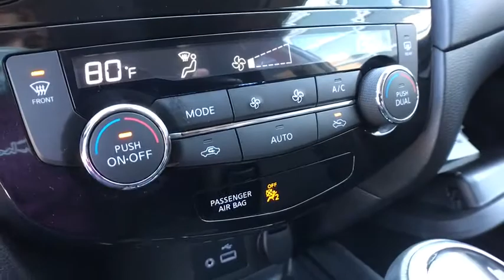2020 Nissan Rogue St. Clair Shores, Grosse Pointe, Detroit, Warren, Clinton Township, MI P9773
Glacier White Used 2020 Nissan Rogue available in Warren, Michigan at Prestige Cadillac. Servicing the Grosse Pointe, Detroit, Warren, Clinton Township, MI area.

Prestige Cadillac
29900 Van Dyke Ave

CLEAN - inside and out! Diligently maintained and it shows! Well equipped safe and reliable. Let this be your next ride and it will be a roomy comfortable impressive one!
110 Amp Alternator|14.5 Gal. Fuel Tank|2 LCD Monitors In The Front|3 12V DC Power Outlets|4-Way Passenger Seat -inc: Manual Recline and Fore/Aft Movement|4-Wheel Disc Brakes w/4-Wheel ABS, Front And Rear Vented Discs, Brake Assist and Hill Hold Control|40-20-40 Folding Bench Front Facing Manual Reclining Fold Forward Seatback Rear Seat w/Manual Fore/Aft|6-Way Driver Seat|6.386 Axle Ratio|900# Maximum Payload|ABS And Driveline Traction Control|Air Filtration|Airbag Occupancy Sensor|Analog Display|Automatic Full-Time All-Wheel|Battery w/Run Down Protection|Black Bodyside Cladding and Black Wheel Well Trim|Black Grille w/Chrome Surround|Blind Spot Warning (BSW) Blind Spot|Body-Colored Front Bumper w/Chrome Rub Strip/Fascia Accent|Body-Colored Power Heated Side Mirrors w/Manual Folding and Turn Signal Indicator|Body-Colored Rear Bumper w/Black Rub Strip/Fascia Accent and Chrome Bumper Insert|Cargo Area Concealed Storage|Cargo Space Lights|Carpet Floor Trim|Chrome Door Handles|Chrome Side Windows Trim and Black Rear Window Trim|Clearcoat Paint|Cloth seat trim|Compact Spare Tire Mounted Inside Under Cargo|Cruise Control w/Steering Wheel Controls|Curtain 1st And 2nd Row Airbags|Day-Night Rearview Mirror|Deep Tinted Glass|Delayed Accessory Power|Driver / Passenger And Rear Door Bins|Driver And Passenger Visor Vanity Mirrors w/Driver And Passenger Illumination, Driver And Passenger Auxiliary Mirror|Driver Foot Rest|Dual Stage Driver And Passenger Front Airbags|Dual Stage Driver And Passenger Seat-Mounted Side Airbags|Dual Zone Front Automatic Air Conditioning|Electric Power-Assist Speed-Sensing Steering|Electronic Stability Control (ESC)|Engine Immobilizer|Engine: 2.5L DOHC 16-Valve I4 -inc: ECO mode|Fade-To-Off Interior Lighting|Fixed Rear Window w/Fixed Interval Wiper, Heated Wiper Park and Defroster|FOB Controls -inc: Cargo Access and Remote Engine Start|Forward Collision Mitigation|Front And Rear Anti-Roll Bars|Front Center Armrest w/Storage and Rear Center Armrest|Front Cupholder|Front Map Lights|Full Carpet Floor Covering|Full Cloth Headliner|Full Floor Console w/Covered Storage, Mini Overhead Console w/Storage and 3 12V DC Power Outlets|Fully Automatic Aero-Composite Halogen Daytime Running Auto High-Beam Headlamps w/Delay-Off|Galvanized Steel/Aluminum/Composite Panels|Gas-Pressurized Shock Absorbers|Gauges -inc: Speedometer, Odometer, Engine Coolant Temp, Tachometer, Trip Odometer and Trip Computer|Glove Box|GVWR: 4,720 lbs|Heated Front Bucket Seats -inc: 8-way power driver seat w/2-way lumbar support, 4-way adjustable front passenger seat and front seat back storage|HVAC -inc: Underseat Ducts and Console Ducts|Integrated Roof Antenna|Interior Trim -inc: Metal-Look Door Panel Insert and Chrome/Metal-Look Interior Accents|Lane Departure Warning|Lane Keeping Assist|Leather/Metal-Look Gear Shifter Material|Leather/Metal-Look Steering Wheel|LED Brakelights|Lip Spoiler|Manual Anti-Whiplash Adjustable Front Head Restraints and Manual Adjustable Rear Head Restraints|Manual Tilt/Telescoping Steering Column|Multi-Link Rear Suspension w/Coil Springs|NissanConnect Selective Service Internet Access|Outboard Front Lap And Shoulder Safety Belts -inc: Rear Center 3 Point, Height Adjusters and Pretensioners|Outside Temp Gauge|Perimeter Alarm|Perimeter/Approach Lights|Permanent Locking Hubs|Power 1st Row Windows w/Driver 1-Touch Up/Down|Power Door Locks w/Autolock Feature|Power Liftgate Rear Cargo Access|Power Rear Windows and Fixed 3rd Row Windows|Proximity Key For Doors And Push Button Start|Radio w/Seek-Scan, MP3 Player, Clock, Steering Wheel Controls and Radio Data System|Radio: AM/FM/CD/AUX -inc: 6 speakers, NissanConnect featuring Apple CarPlay and Android Auto, 7 color display w/multi-touch control, SiriusXM Satellite Radio w/advanced audio features, USB connection port for iPod and other compatible devices, Bluetooth hands-free phone system, streaming audio via Bluetooth, hands-free text messaging assistant, over-the-air (OTA) updating for headunit firmware via a Wi-Fi WPA2 connection|Rear Child Safety Locks|Rear Cupholder|RearView Monitor Back-Up Camera|Remote Keyless Entry w/Integrated Key Transmitter, Illuminated Entry, Illuminated Ignition Switch and Panic Button|Remote Releases -Inc: Proximity Cargo Access and Po